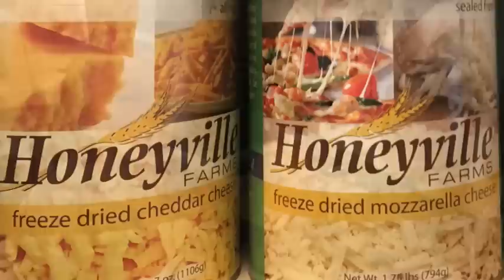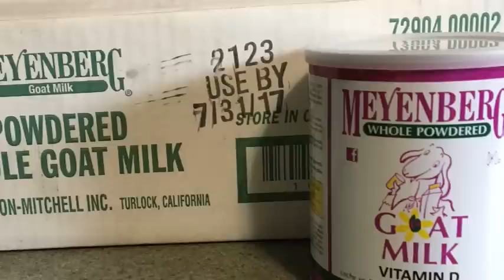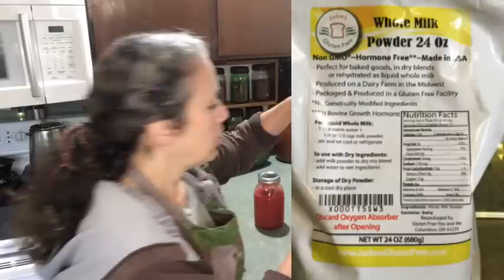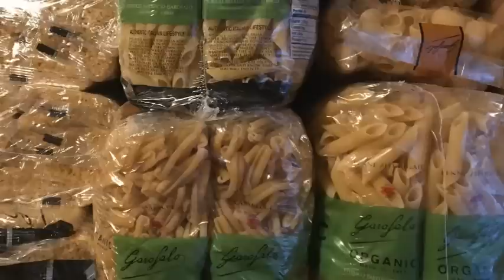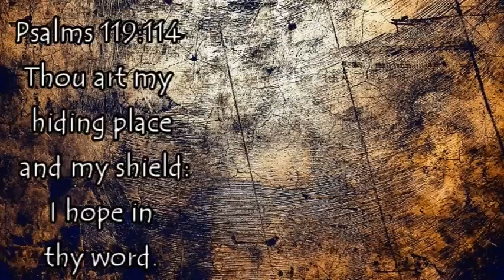Should You Store Non Organic Foods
Hoosier Hills Farm Store Front

Mother Earth Products: (Save 10% by going through this link!):
The Homesteader's Natural Chicken Keeping Handbook: